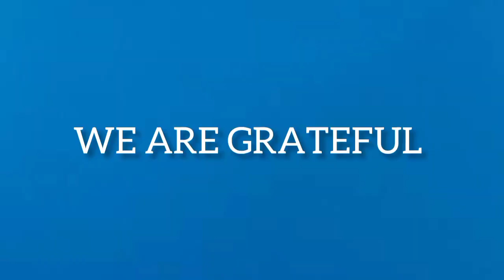Happy Father's Day to all the Amazing Father's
Happy Father's Day God continue to bless you